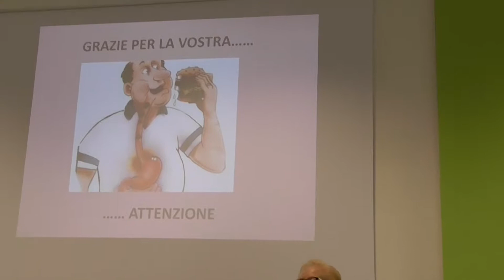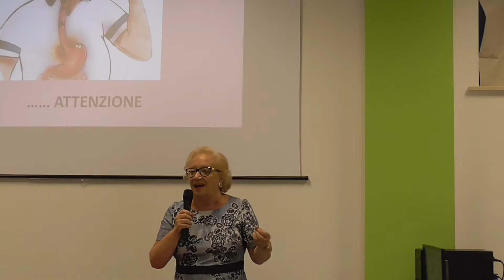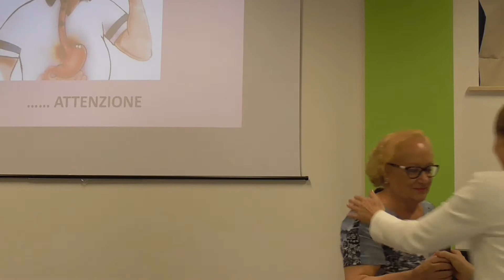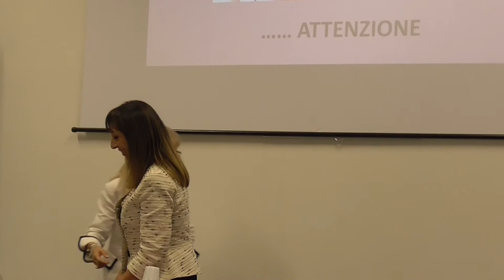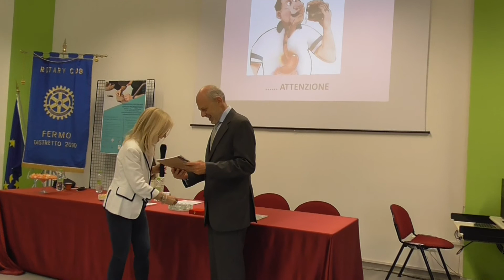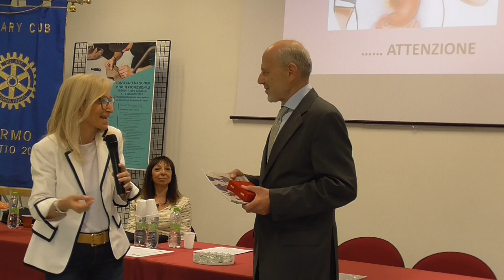2018 05 24 Progetto I love my voice di Simonetta Calamita 6 step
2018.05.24 - Progetto "I love my voice" di Simonetta Calamita - 6 step - Fattori alimentari: reflusso gastroesofageo -1 - Interventi della  Dott.ssa Anna Maria Calcagni. Presidente Ordine Medici Fermo, della  Dott.ssa Silvana Zummo: Presidente Rotary Club Fermo e della  Dott.ssa Stefania Scatasta: Dirigente scolastica IPSIA Fermo